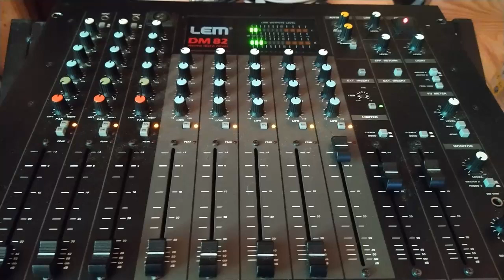LE MIX DU JOUR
BONNE JOURNEE bonne écoute